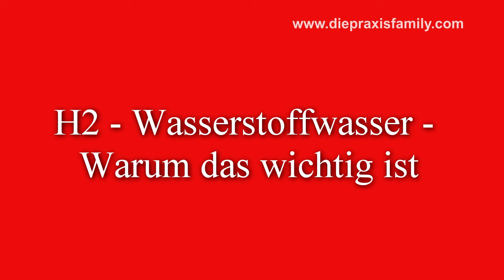H2 - Wasserstoffwasser - Warum das wichtig ist